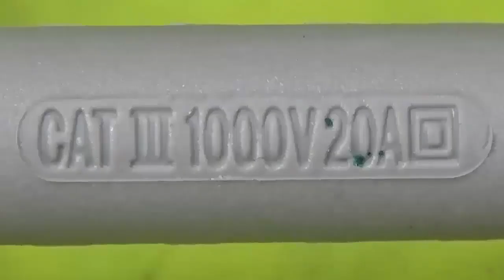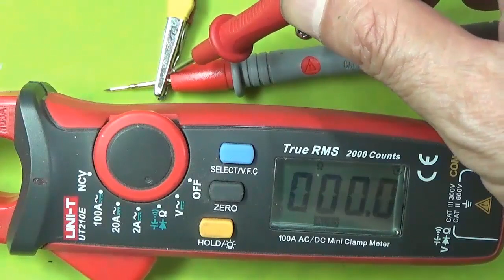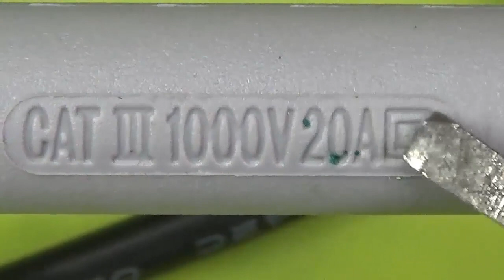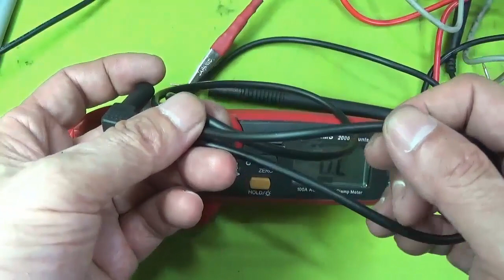สายมิเตอร์ปลายเข็ม #1 ดู2ก่อนไม่น่าซื้อ แบบมีเครื่องหมายCEรับรอง กับไม่มีการรับรอง ต่างกันอย่างไร